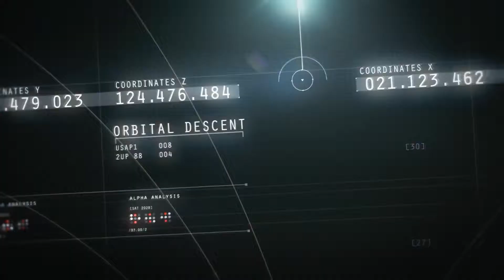Official Civilization Beyond Earth Rising Tide Launch Trailer “A New Frontier” YouTube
Watch the official launch trailer for Civilization: Beyond Earth – Rising Tide. Lead mankind to a new frontier in this exciting expansion to Beyond Earth. Rising Tide introduces oceanic gameplay that extends the play space across the entire surface of the planet and features greatly enhanced diplomacy, hybrid affinities, new factions, and more. Available now.

Visit these sites for more Gaming News and Videos
You Tube